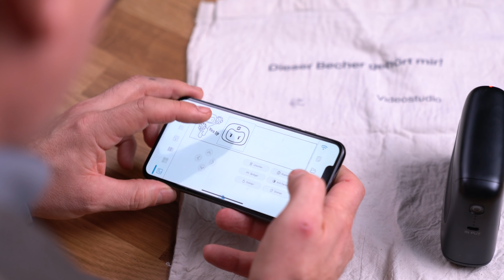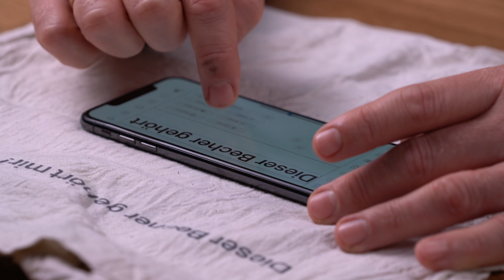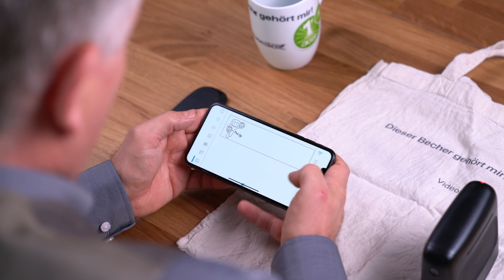Gadget der Woche: Selpic S1+ Mini-Drucker | deutsch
Mal schnell ein Shirt oder einen Becher bedrucken? Mit dem Mini-Gadget von Selpic soll das leicht von der Hand gehen. Ob das stimmt?